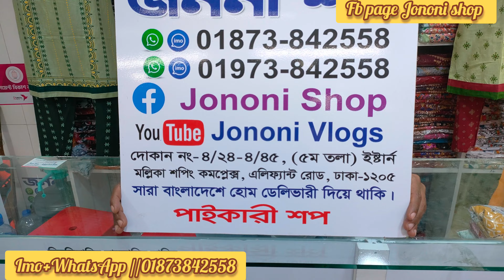ফুল বডি এমব্রয়ডারি করা কাপ্তান কালেকশন কিনুম জননী সপ থেকে, embroidery work cotton collection.